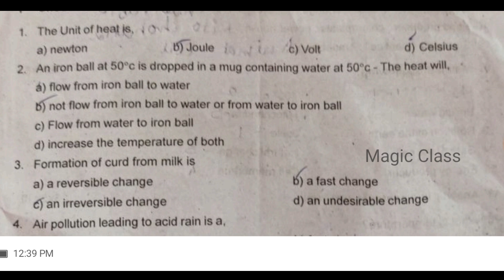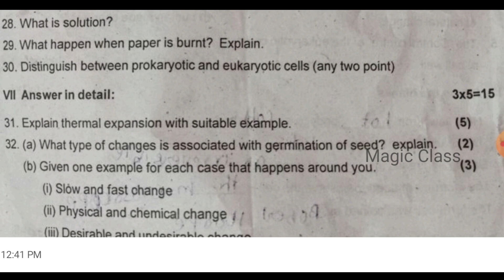7th social second midterm exam question paper 2024 |7th std 2nd midterm exam question paper 2024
6th science second midterm exam question paper 2024 english medium | 6th std 2nd midterm exam question paper 2024

In this video lets see a model question paper of 6th term 2 social previous year second mid term exam paper 2023

6th science second midterm Paper (PDF) | 6th science term 1 Model Exam Paper (PDF)
6th science second midterm Question Paper (Paper 1)
6th science term 2 model